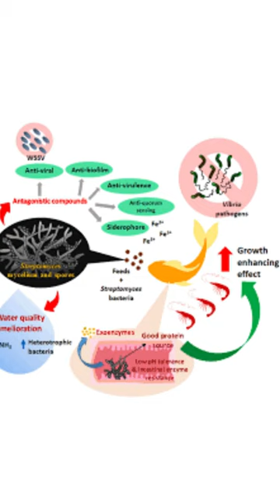Satoshi Omura: Unlocking Nature's Pharmacy with a Groundbreaking Invention"